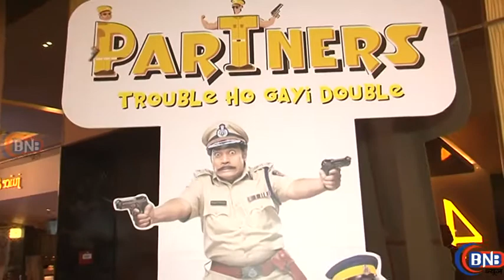PARTNERS NEW SHOW LAUNCH WITH JONNY LIVER INTERVIEW